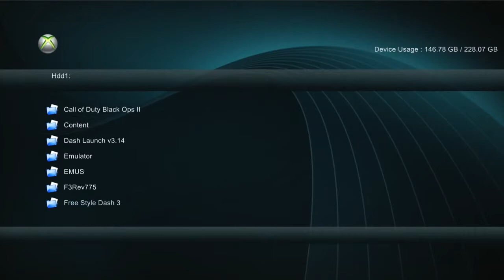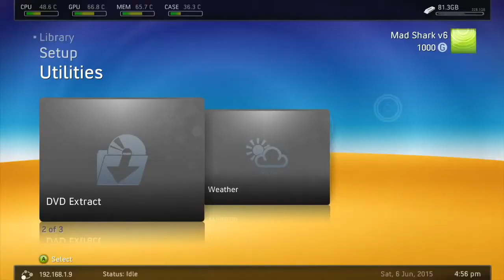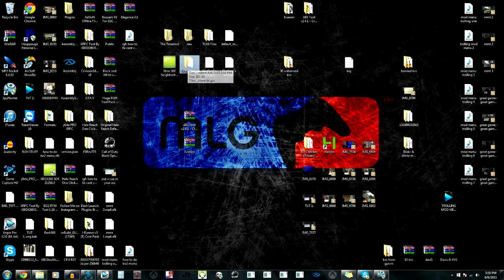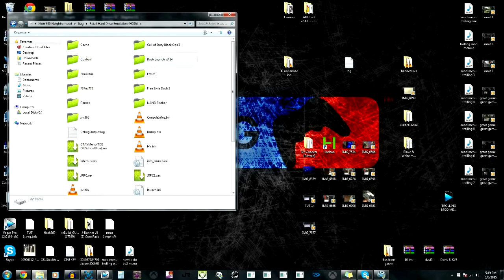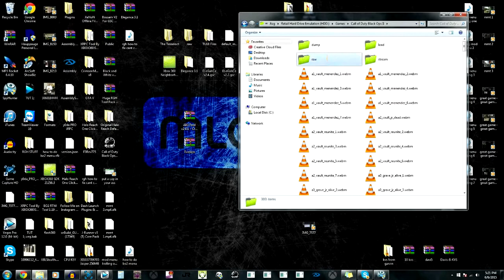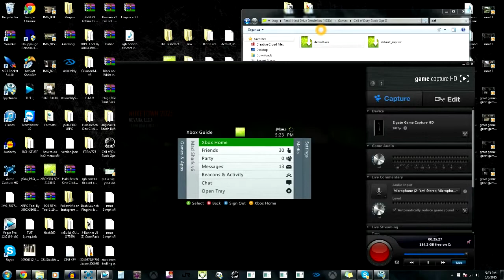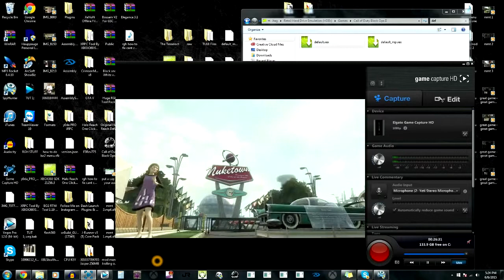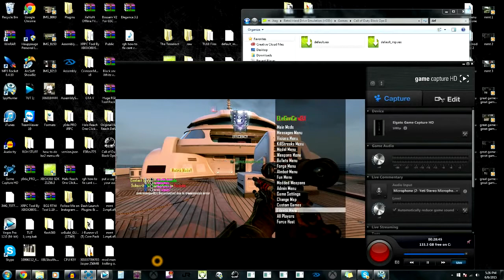How To Install Black Ops 2 & Install GSC Mod Menus On a RGH/JTAG | UPDATED 2018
Downloads!

Xex Menu 1.2, Dash Launch v3.15, & Free style Dash Rev 775 w/Skins

Flash Drive (eBay)

Flash Drive (Amazon)